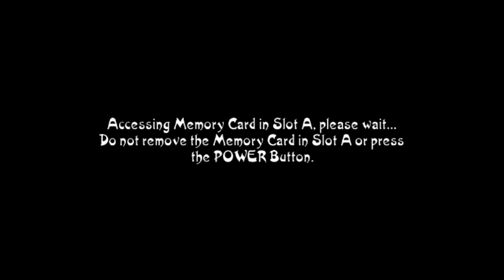Tak and the Power of Juju (PART 1)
Tak and the power of loaded diapers.